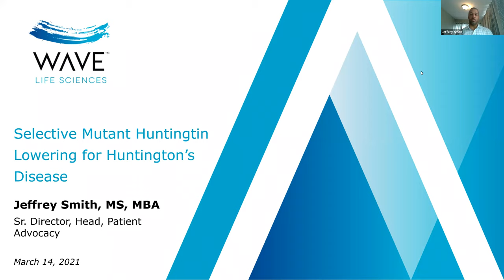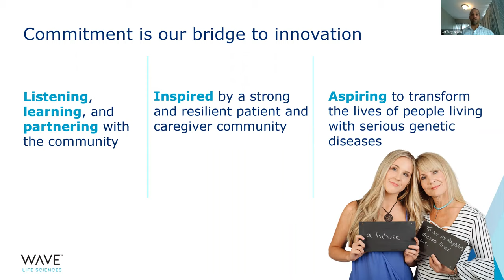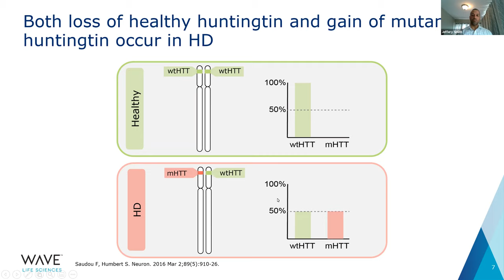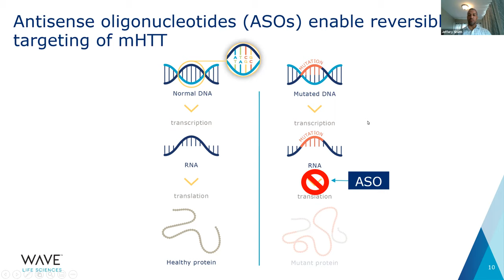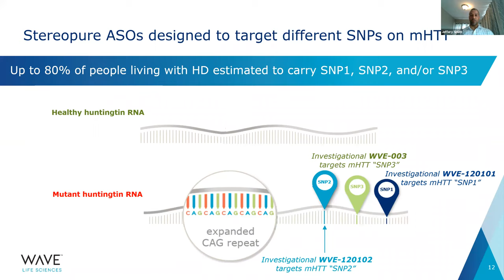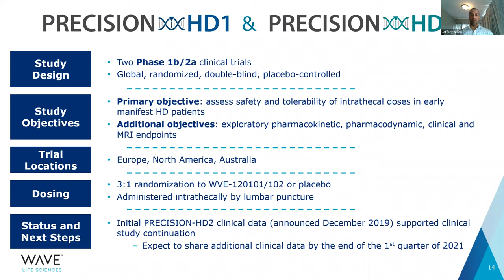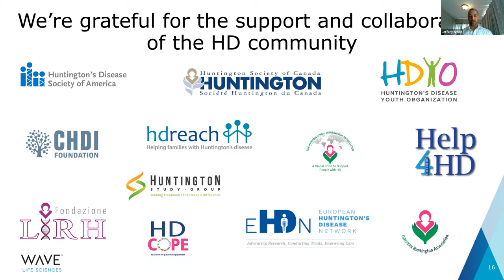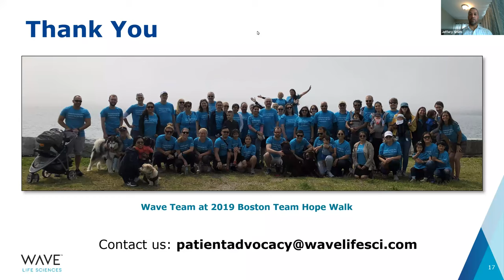Wave research update: Jeff Smith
We are pleased to share Wave life sciences research update from HDYOs International Young Adult Congress from March 2021